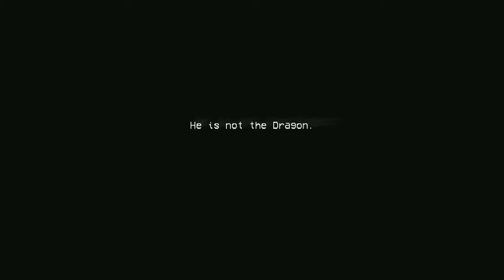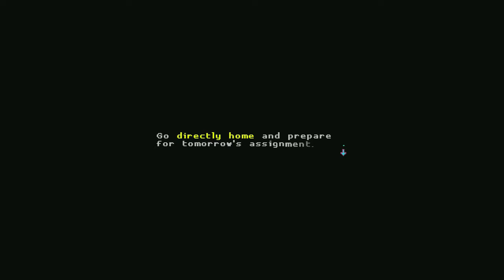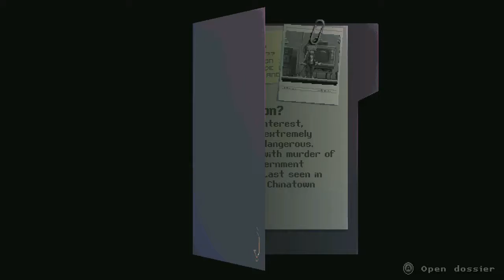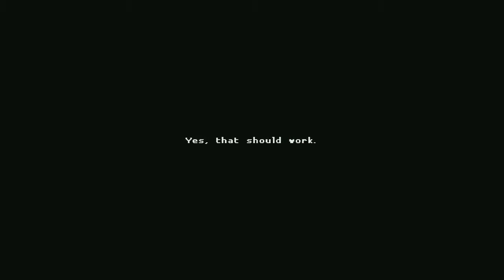Foxeh Plays: Katana Zero Part 5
Yes I'm talking about my upload scheduling woes in the descriptions for all these videos come at me.